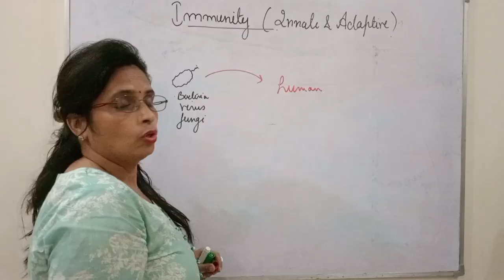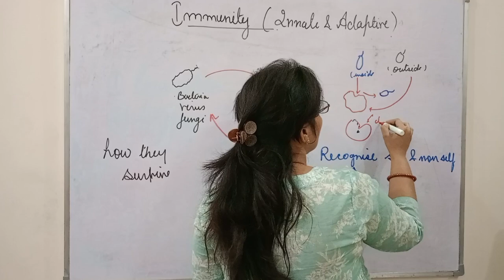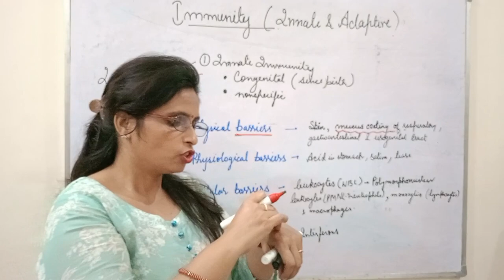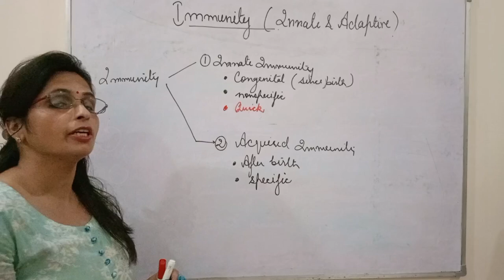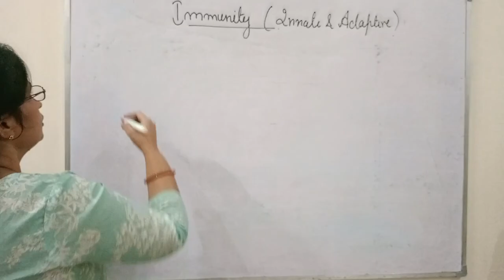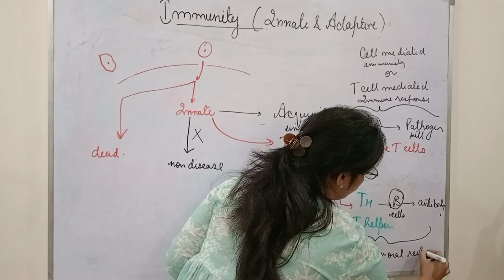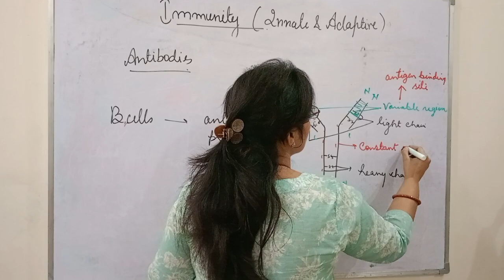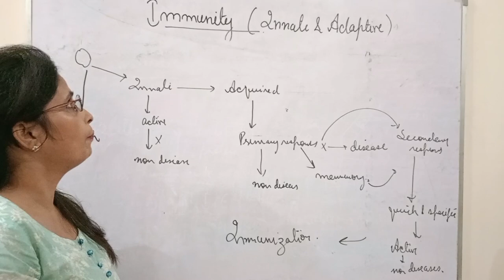Immunity: Innate and Acquired | NEET | Boards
The video series 'NEET Fever' is specially designed for NEET 2024 aspirants. The present video is related to the Immunity and its type.
Pls find attached the link to my channel for other videos of 'Sexual Reproduction in flowering plants ' topic.